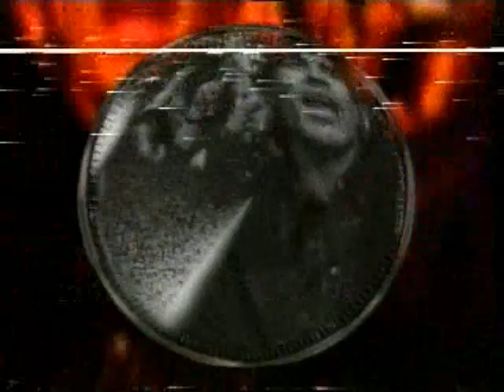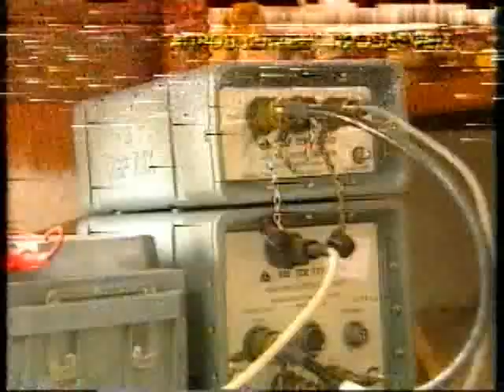ΠΡΩΤΗ ΕΝΗΜΕΡΩΣΗ 19/09/1999 Μέρος 1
Με τον Άκη Παυλόπουλο